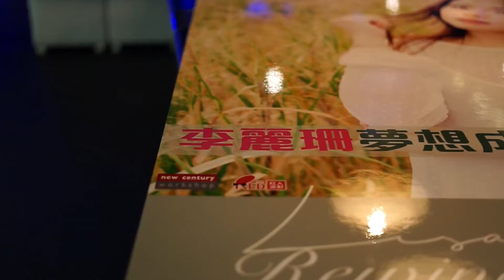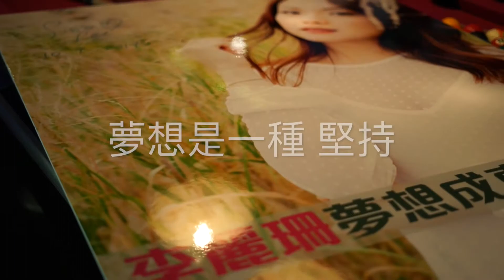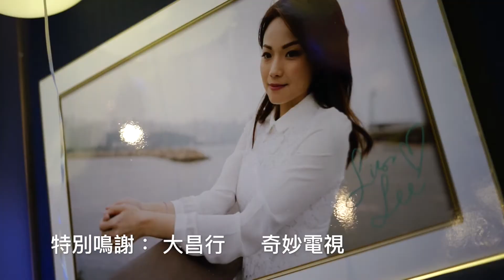美夢成真百日宴花絮